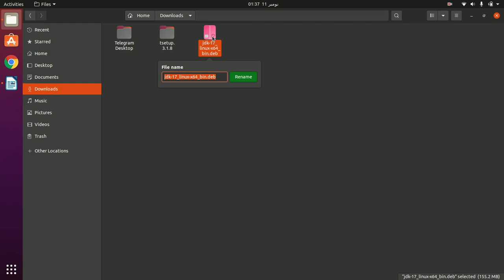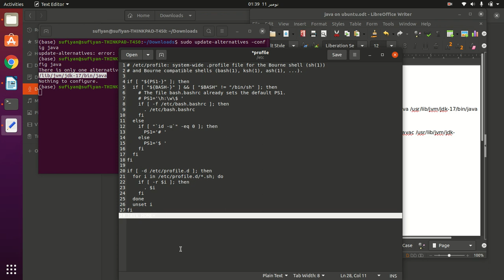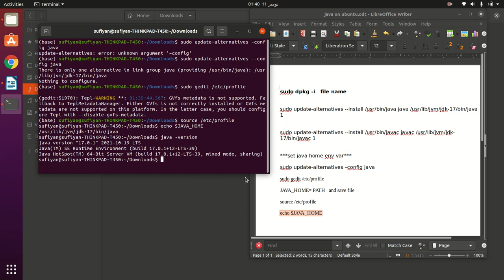how to install java 17 on Ubuntu 20.04 LTS (2021)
In this video I am going to show you how To Install Oracle Java (JDK) On Ubuntu 20.04 LTS, Debian Linux |  Download and install Java JDK on Ubuntu | The Latest Oracle Java JDK with JAVA_HOME | JDK 17

sudo dpkg -i   file name

ls / usr/lib/jvm (check for jdk directory) copy and paste the directory name with jdk-17 below if different

sudo update-alternatives --install /usr/bin/java java /usr/lib/jvm/jdk-17/bin/java 1 (CHANGE THIS JDK-17(directory name) IF USING ANOTHER VERSION)

sudo update-alternatives --install /usr/bin/javac javac /usr/lib/jvm/jdk-17/bin/javac 1 (CHANGE THIS JDK-17(directory name) IF USING ANOTHER VERSION)
***SET JAVA HONE ENVIROMENT VARIABLE***

sudo update-alternatives --config java

sudo gedit /etc/profile

JAVA_HOME= PATH   (save file and close)

source /etc/profile

echo $JAVA_HOME

DONE

how to install java in Ubuntu 20.04 | java 17 on Ubuntu